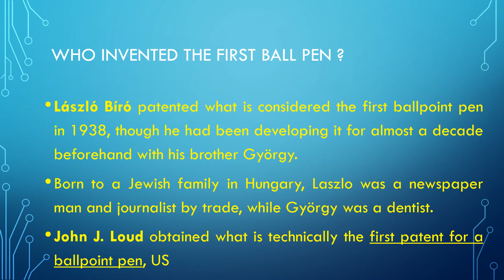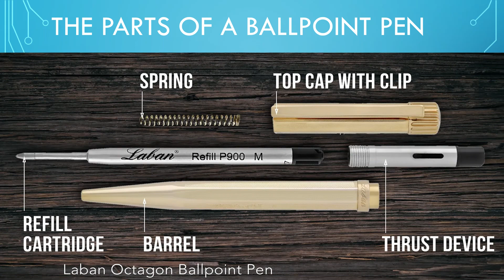HOW WAS THE FIRST BALLPOINT PEN INVENTED?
An American, John J Loud, received the first patent for a ballpoint pen back in 1888. Loud, a lawyer and occasional inventor, wanted an ink pen which would be able to write on rougher materials such as wood and leather as well as paper. His masterstroke was the revolving steel ball, which was held in place by a socket.